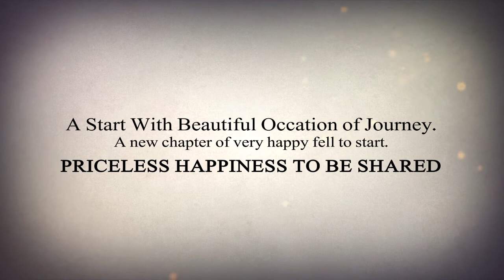Jayesh & Roma - Wedding Invitation - Creative Soch Productions